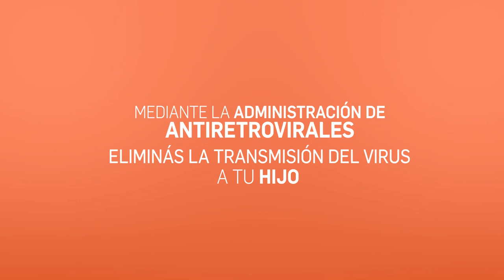SPOT - VIROLOGIA DIAGNOSTICA - PREVENCION VIH